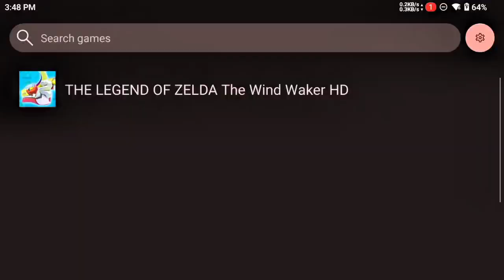😱OFFICIAL Wii U EMULATOR | CEMU EMULATOR ANDROID/TESTING/GAMEPLAY ANDROID!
OFFICIAL Wii U EMULATOR | CEMU ANDROID/TESTING/GAMEPLAY ANDROID!

👉ABOUT MYSELF:
➡NAME: Sanny Tajpariya
➡AGE: 25 years
➡HOBBY: Gaming
➡ INDIA Gujarat